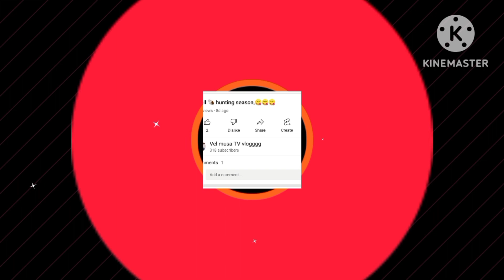kusido de Bicolano...